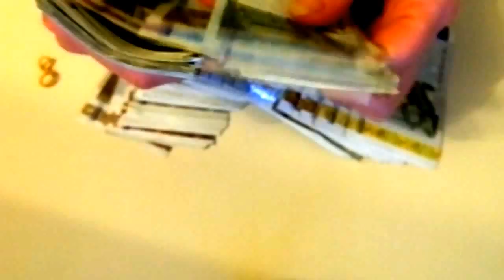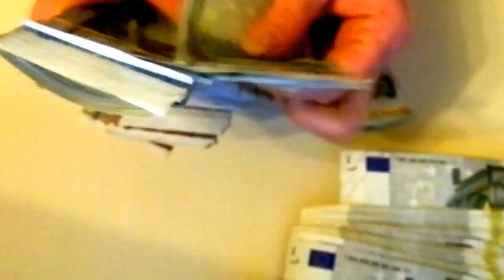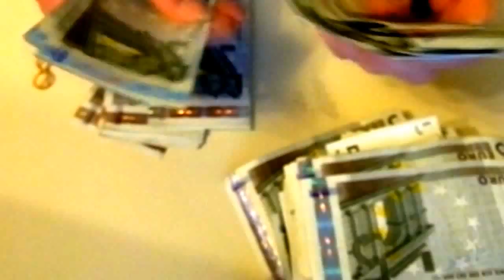Ein Stapel 5-Euro-Scheine ergibt wieviel Euro?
Der Stapel gebrauchter 5-Euro-Scheine ist (mit 2 Fingern) zusammengedrückt 2 cm hoch. Gelockert wächst er auf über 3 cm. Wieviele Scheine sind es und welche Summe ergeben sie wohl?